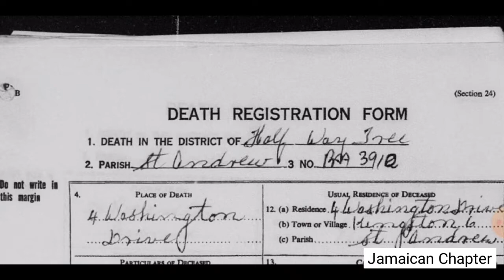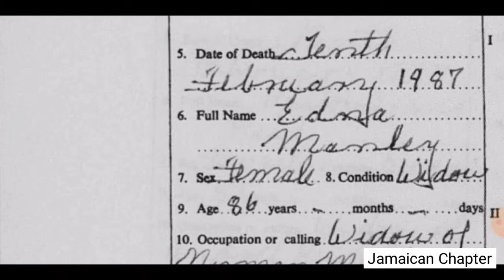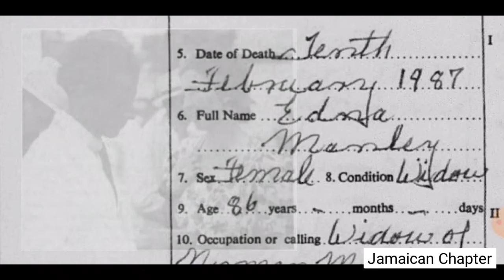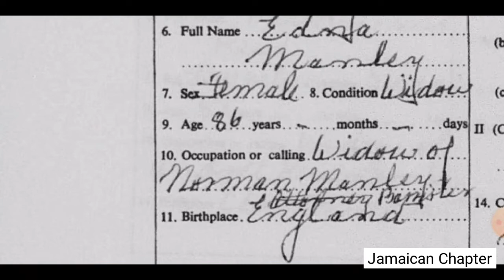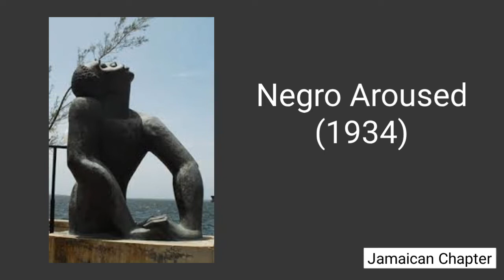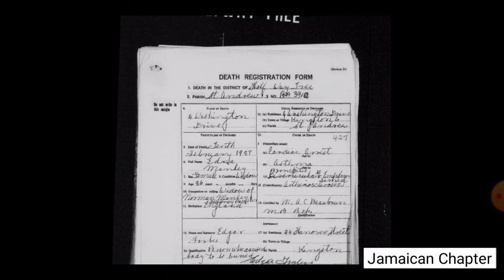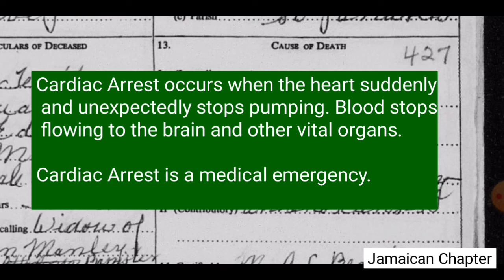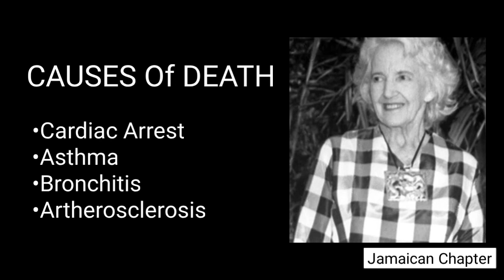Edna Manley Causes of Death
This video looks at the Death Registration Form of Edna Manley to reveal her causes of death in the year 1987.